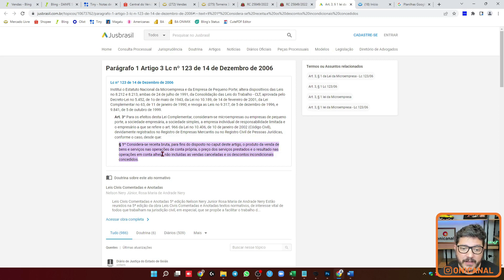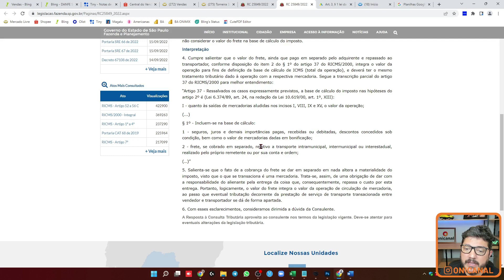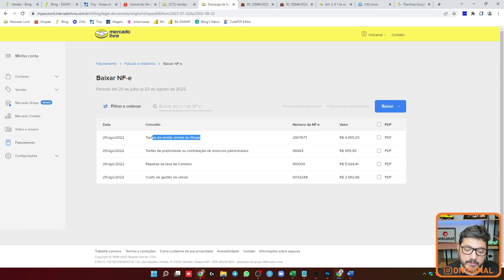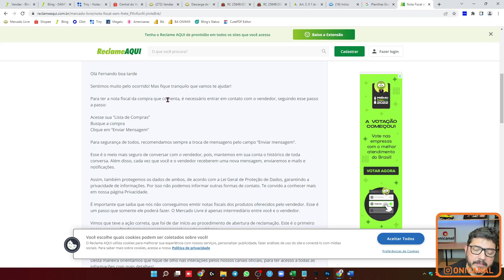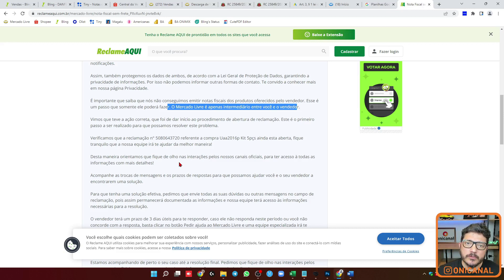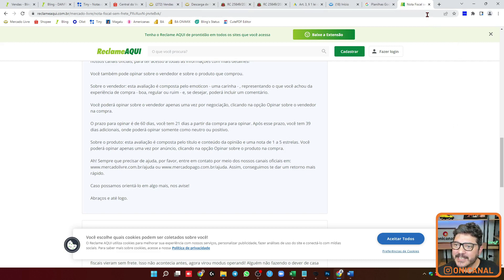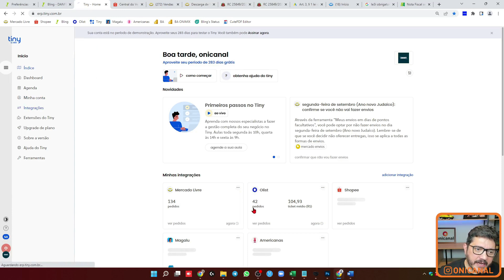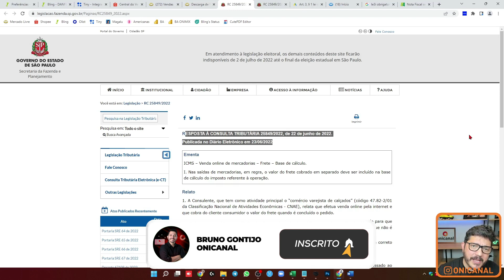POR LEI EU PRECISO DESTACAR OU POSSO TIRAR O VALOR DO FRETE NAS NOTAS FISCAIS NFE?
00:00 - Frete FOB x CIF
03:35 - Impostos sobre a receita bruta
08:23 - Consultando Faturas e relatórios de serviços no Mercado Livre
10:05 - Reclame Aqui e Nota Fiscal sem frete
13:19 - Tome sua decisão!
16:15 - Desconsiderar o valor do frete no Bling e Tiny

Curso completo para se tornar em expert no ERP Bling. Tenha o controle de sua empresa em suas mãos, dominando este ERP que é o melhor custo benefício para empresas de e-commerce de pequeno a médio porte.

⭕ BLINGERS ANALYTICS
Tenha o controle total de sua empresa na palma de sua mão. Dashboards e relatórios para o ERP Bling, criada por quem vive o e-commerce há mais de 17 anos.

Lista com mais de 1.800 fornecedores para ecommerce, separados por nicho e estado. Atualizações frequentes e aulas ensinando como encontrar fornecedores, precificar, e muito mais.